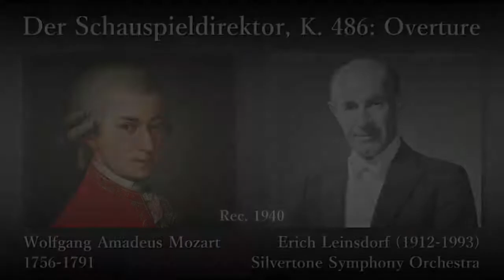Mozart: Der Schauspieldirektor Overture, E. Leinsdorf (1940) モーツァルト 劇場支配人序曲 E. ラインスドルフ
Der Schauspieldirektor, K. 486: Overture

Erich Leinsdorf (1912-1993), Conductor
Silvertone Symphony Orchestra

Rec. 1940

「劇場支配人」序曲

指揮：エーリヒ・ラインスドルフ
シルバートーン交響楽団

録音：1940年